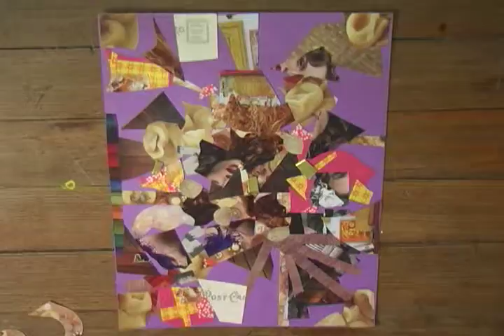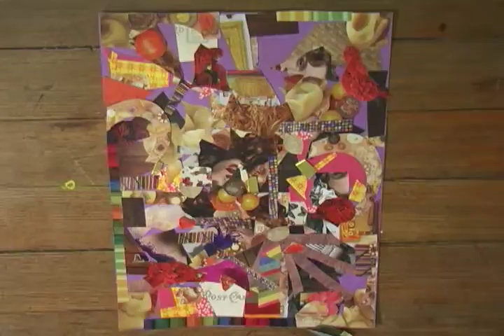DEAL WITH IT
The first collage in a series.